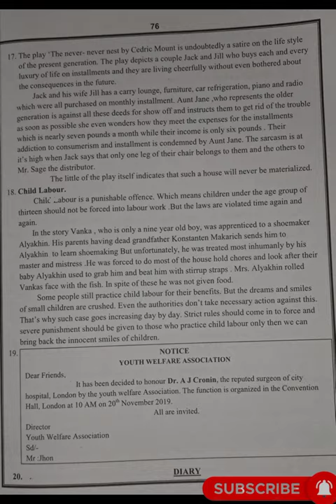10class sslc English model Qustion paper 2022-23